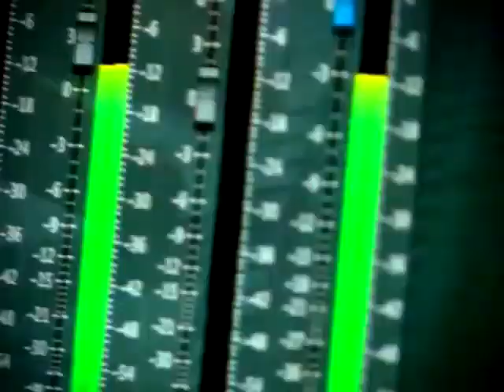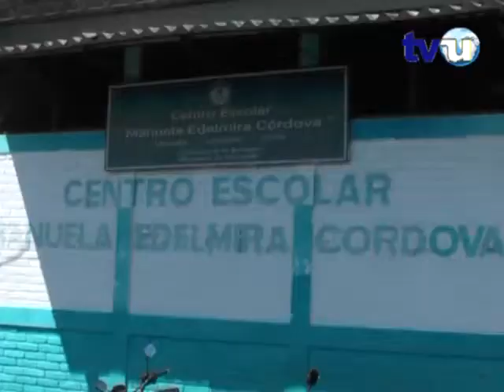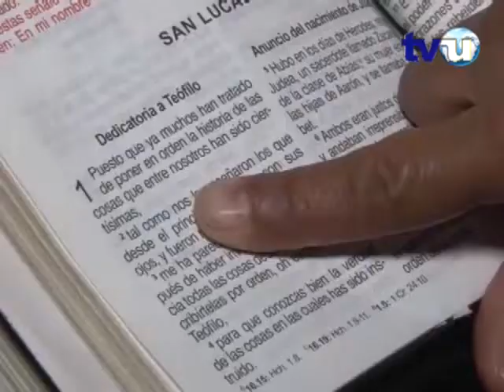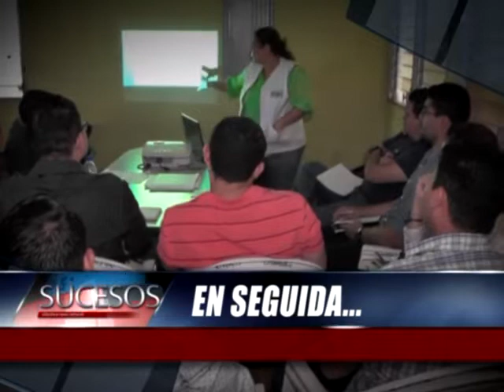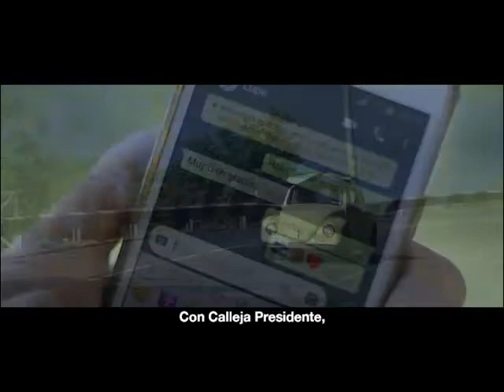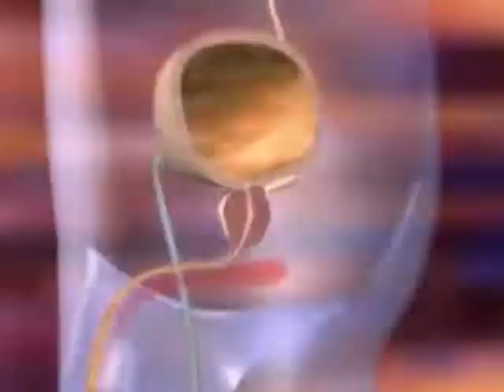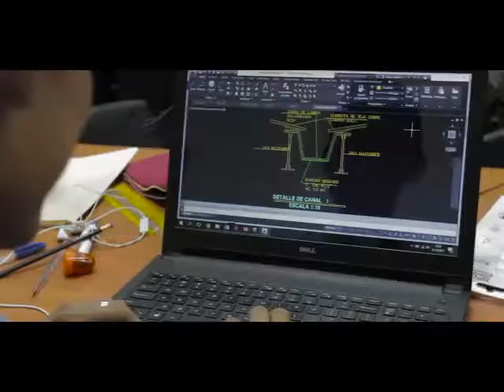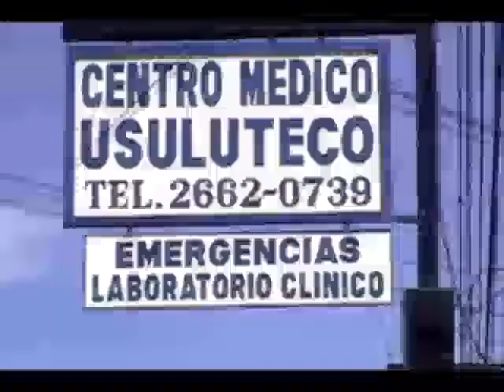Noticiero Sucesos Emisión Estelar (TVU 10 de enero de 2018)